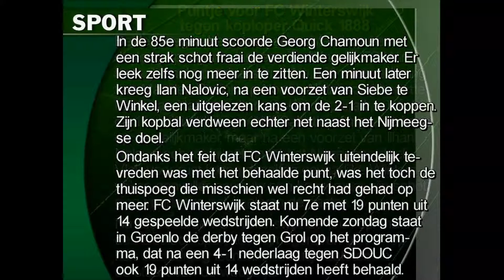Fc Winterswijk Quick 1888